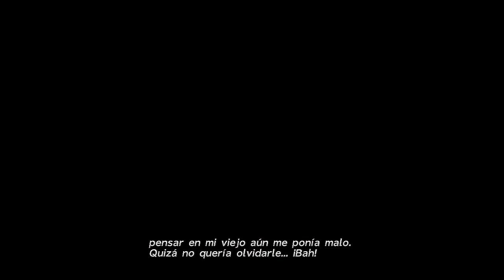Final Fantasy X HD Remaster - Cap.5 Tidus, el guardián